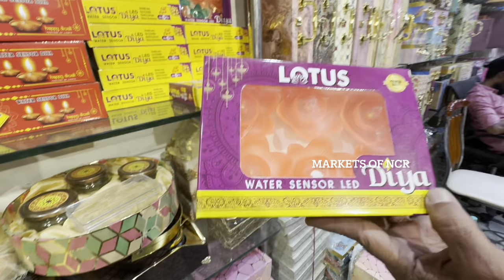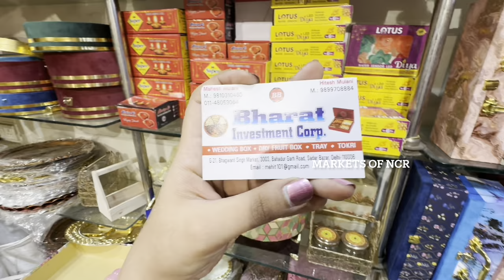Box starting @ ₹10/- || Diwali gift hampers || sadar bazar delhi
Shop address-
G-21, Bhagwant Singh Market, 3003, Bahadur Garh Road, Sadar Bazar, Delhi 110006

Mahesn Mutan
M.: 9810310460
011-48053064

Hitesh Mulani
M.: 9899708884